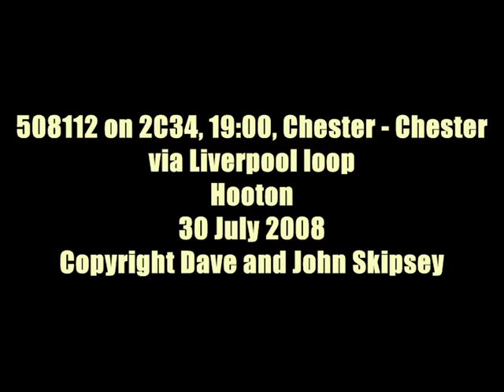508112 on 2C34, 19:00, Chester - Chester via Liverpool loop - HD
508112 on 2C34, 19:00, Chester - Chester via Liverpool loop
Hooton
30 July 2008